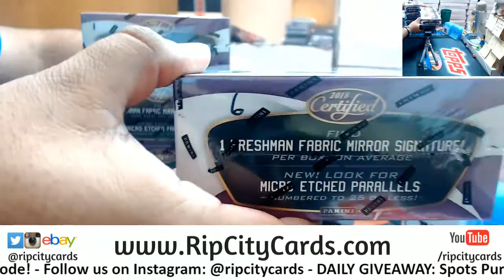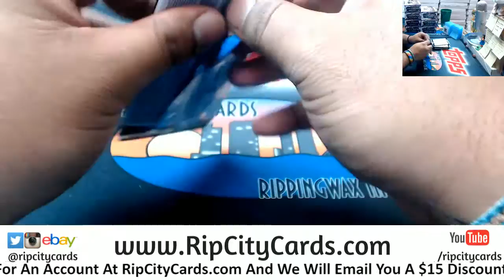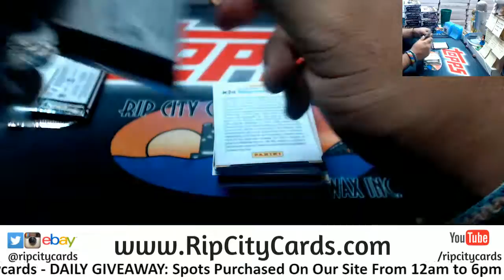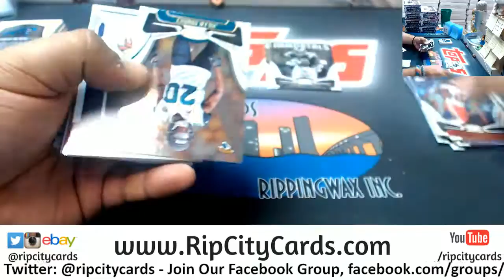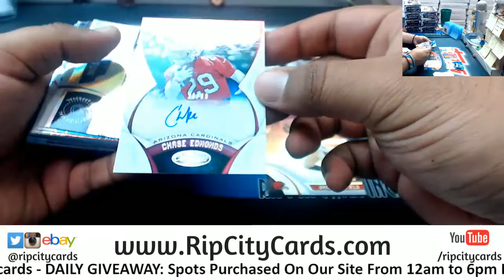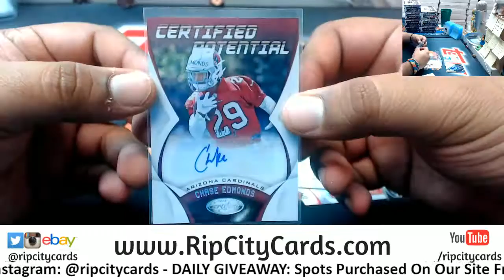2018 Certified Football Personal Box KP RCC 9/19